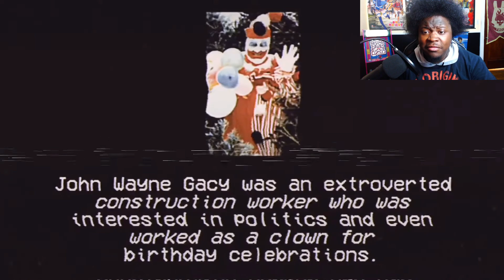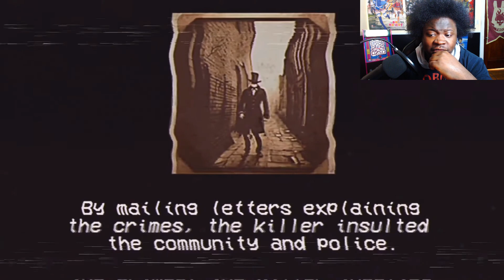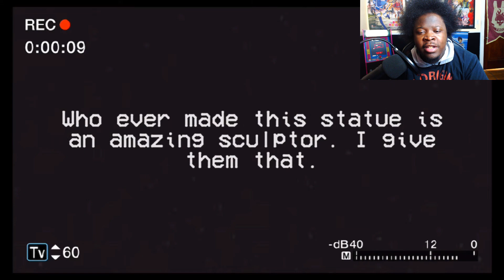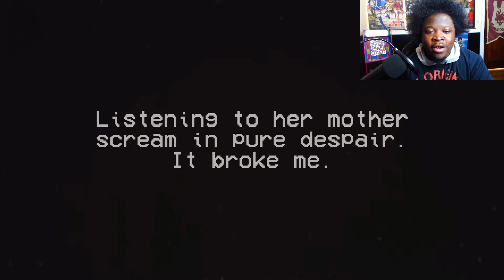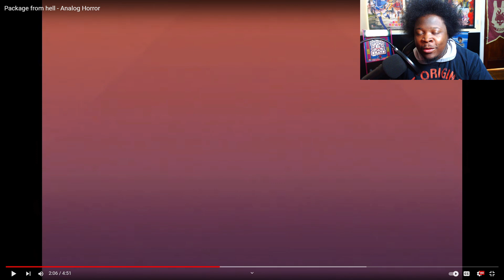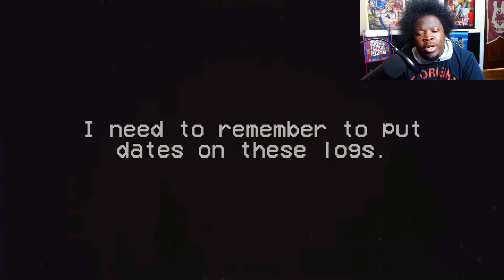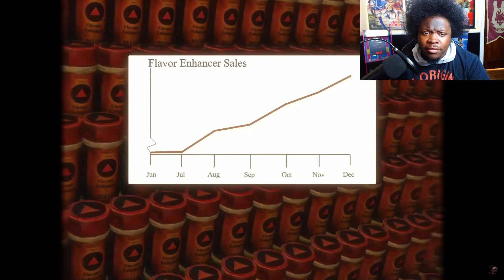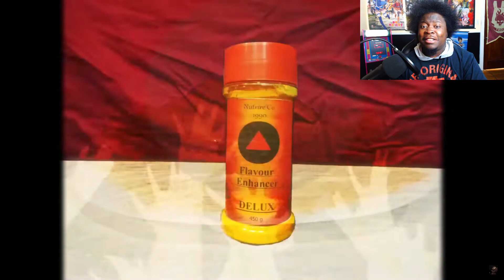THE MOST DISTURBINGLY DARK ANALOG HORROR THAT GAVE ME CHILLS ...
Today we are reacting to the most terrifying and most disturbingly dark analog horror videos retaining to a horrifying mystery that is hopefully to be solved , crime after crime that soon leads to our protagonist ...